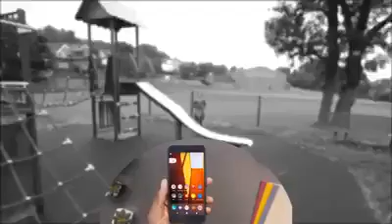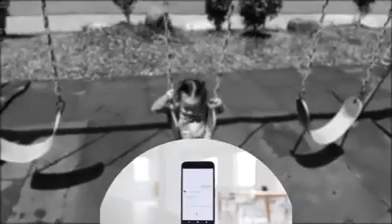ළමුන් සිටින දෙමව්පියන් අනිවාර්යෙන්ම බැලියයුතු වීඩියෝවක්